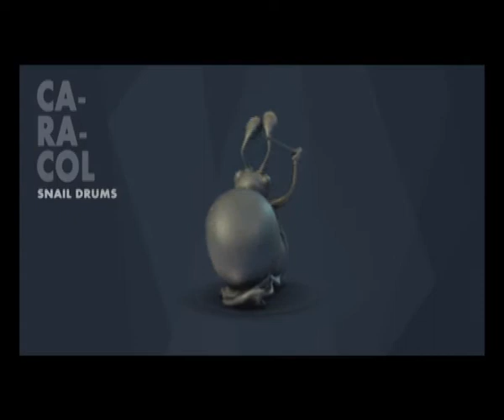Ferroviaria 2012 Video Falla GRANDE.wmv